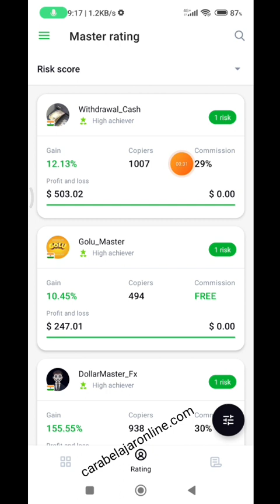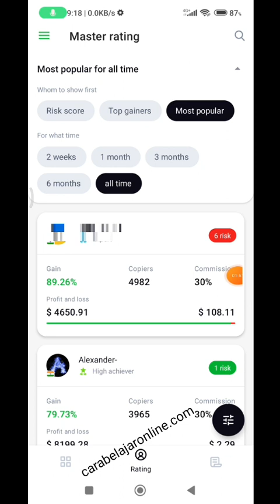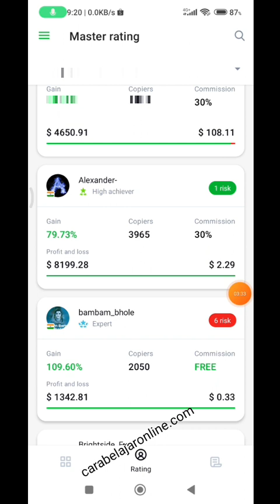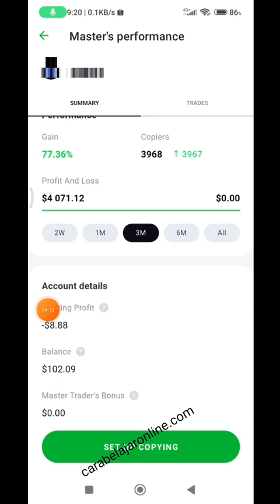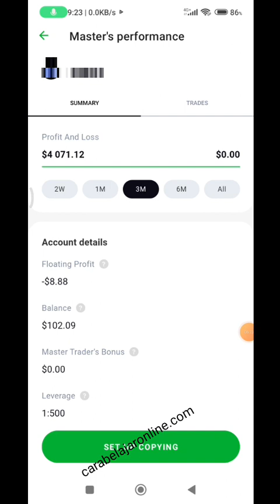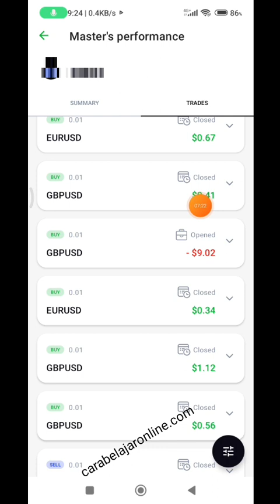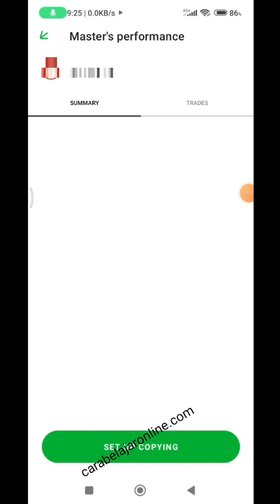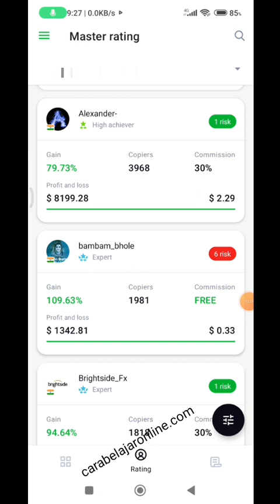Cara nak Analisa dan Baca Performance Master di Octafx Copy Trading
cara nak main octafx copy trading, cara nak deposit octafx copy trading, cara nak daftar octafx copy trading, cara nak keluarkan duit dari octafx copy trading,

copytrade,
copytrade octafx,
fbs copy trade,
fbs copy trading,
octafx,
octafx copy trading 25 usd
octafx copy trading malaysia
octafx mt4,

Advice, saya bukan seorang Financial Advisor, dan analisa yang saya
bagikan adalah ide berdasarkan perspective pengalaman saya pribadi.
Dunia trading sangat fluktuatif, turn over tinggi, oleh karena itu selalu
gunakan uang dingin, atau uang kopi saja, jangan gunakan uang untuk
keperluan sehari hari, apalagi uang pinjaman.
Always do your own reseach and do not make any decision based on this video.